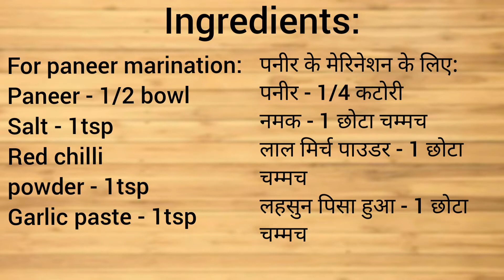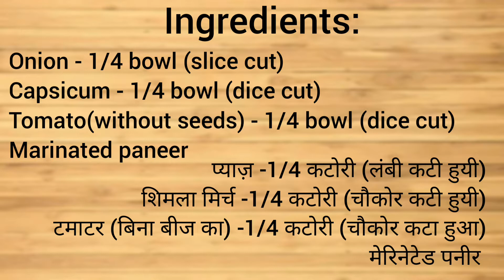Cheese Burst Pizza|Homemade cheese burst pizza|Lockdown special pizza|घर मे बनाये चीज़ बर्स्ट पिज़्ज़ा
Hi cheese lovers. today i am presenting homemade cheese burst pizza for this specially lockdown period. so can enjoy it at ur place with all enjoyment & flavours.😋😋

Ingredients :-

For active yeast:
Water - 1/4th cup
Sugar - 1tbsp
Dry yeast - 1tbsp

For dough:
Refined flour - 250gm
Salt - 1tsp
Oil - 2 tbsp
Active yeast

For paneer marination:
Paneer - 1/2 bowl
Salt - 1tsp
Red chilli
powder - 1tsp

For toppings:
Cheese spread - 100gm
Pizza sause - 4 tbsp
Mozzarella cheese - 100gm
Oregano
Chill flakes
Onion - 1/4 bowl (slice cut)
Capsicum - 1/4 bowl (dice cut)
Tomato(without seeds) - 1/4 bowl (dice cut)
Marinated paneer